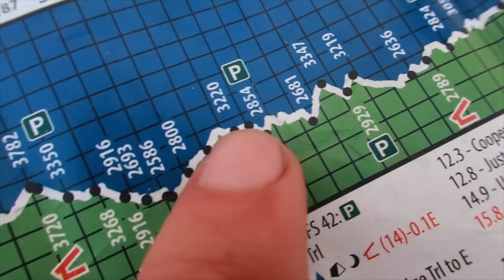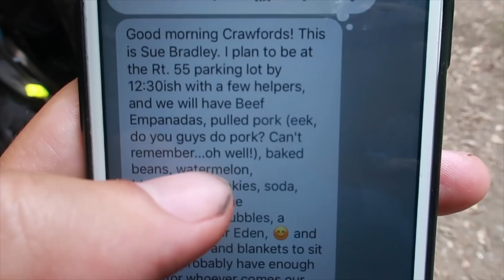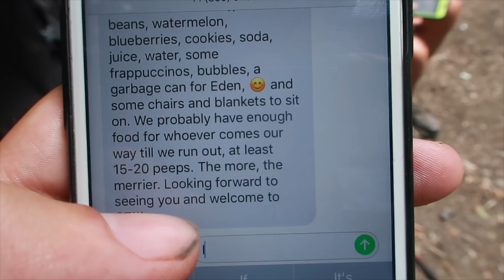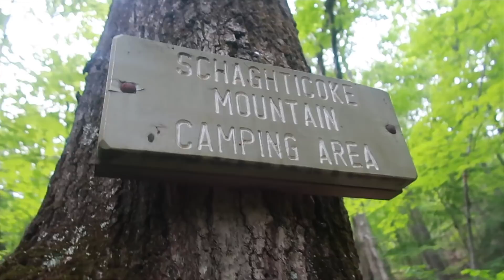Appalachian Trail Day 111: FIVE STATES LEFT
We’re the Crawford family and we're walking 2,200 miles from Georgia to Maine on the Appalachian trail with our kids who are 2, 7, 11, 13, 15, and 16 years old. We think it will take us 6 months but we've never done anything like this.

Filmed , 2018
Day 111

We have no interest in generic ad revenue. If you want to contribute you can use these methods. Thanks for your contribution.

None of the drone footage is filmed over the actual Appalachian Trail. All drone footage is in full compliance with local regulations, the National Park Service, and the AT Conservancy.